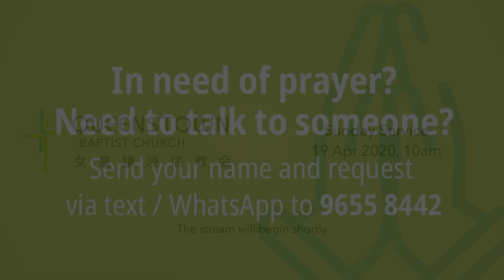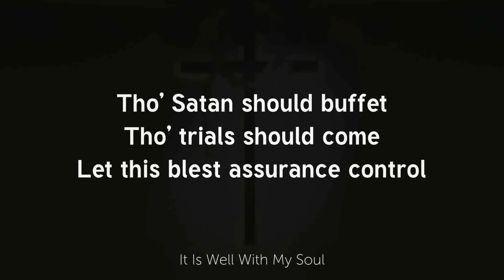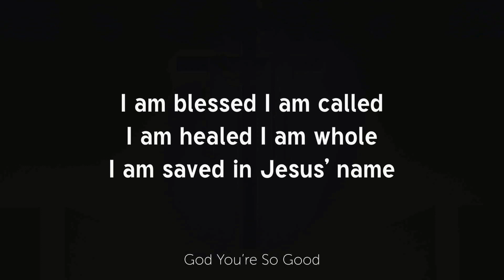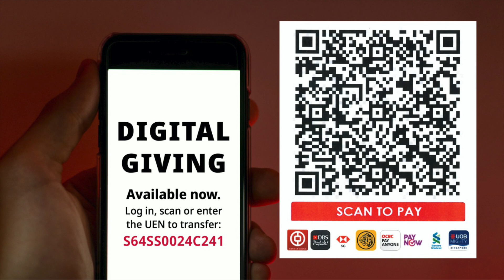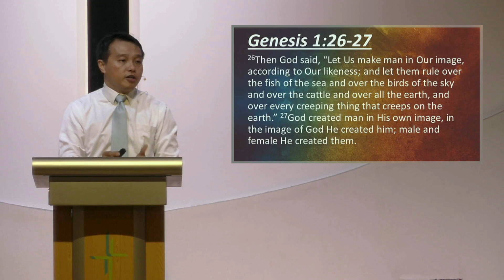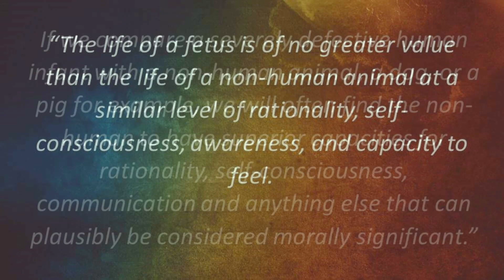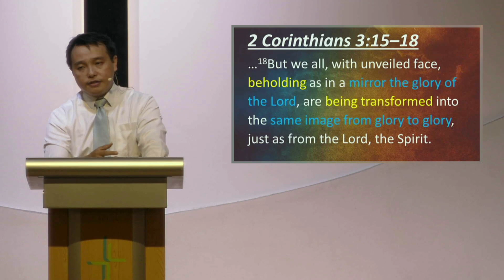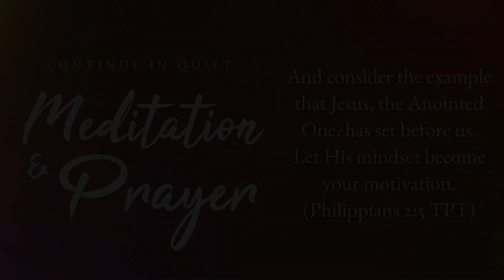19 Apr 2020 - English Service - Theology of the Imago Dei (Genesis 1:26-27)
QBC Online Services
Our Sunday Services were all recorded before 07 April 2020 when COVID-19 circuit breaker measures were implemented by the Singapore government. All recordings have been conducted in compliance with the regulations set by the authorities.

CCLI Licence No: 325181 | Streaming License No: 42309